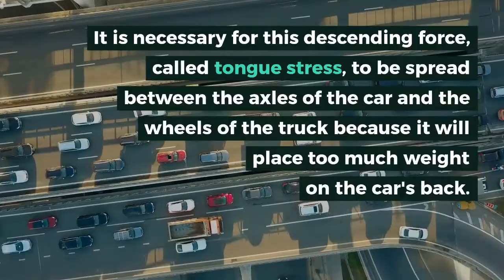Best RV Weight Distribution Hitch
You have discovered the perfect roadmap for recognizing hitches in the weight distribution. You'll better understand what a weight-distribution hitch is, how this all works as well as why your vehicle certainly needs one. A weight-distribution brace, also known as a trailer leveler, aims to disperse downward force from durable trailers over a more balanced route.